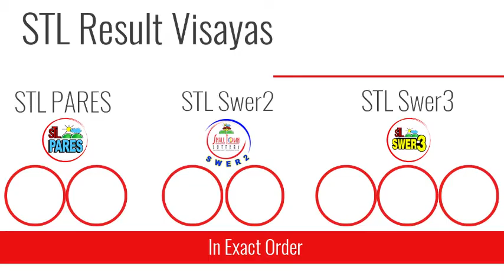STL Result Today July 9, 2021 10:30am Draw VISAYAS AND MINDANAO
Here are the PCSO STL Lotto results for July 9, 2021 (Pares, Swer2,Swer3).